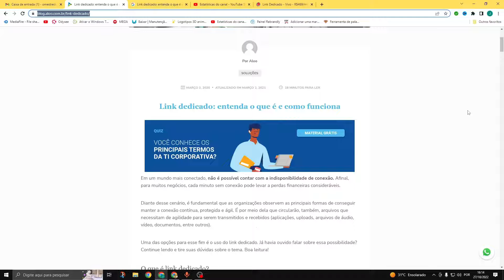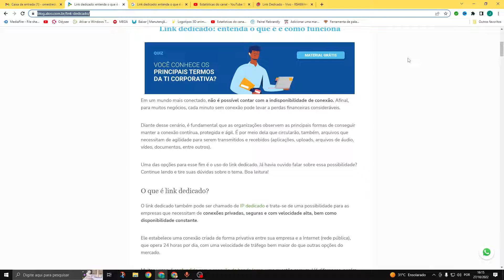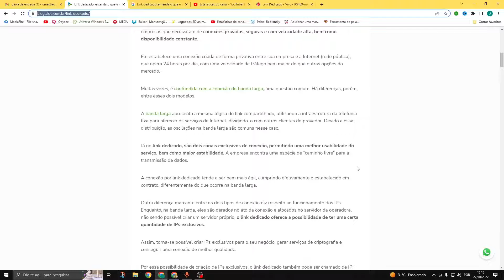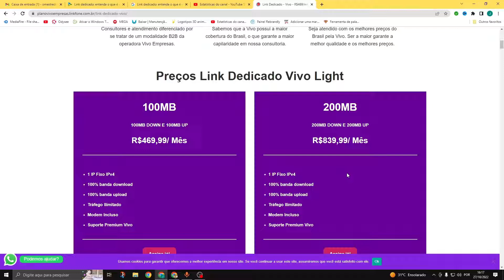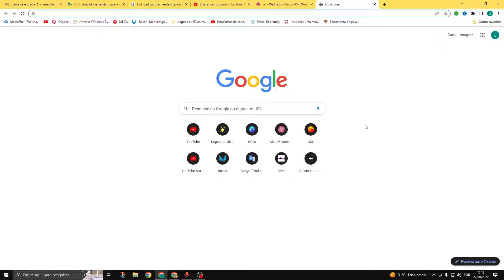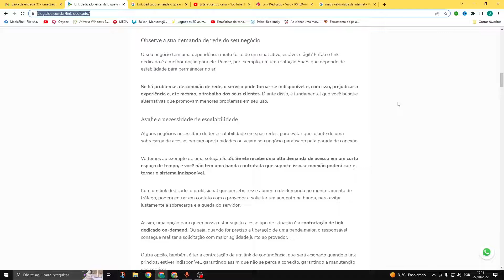Entenda a diferença de Ip Dedicado e Banda Larga, Saiba qual escolher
O que é link dedicado?
O link dedicado também pode ser chamado de IP dedicado e trata-se de uma possibilidade para as empresas que necessitam de conexões privadas, seguras e com velocidade alta, bem como disponibilidade constante.
Ele estabelece uma conexão criada de forma privativa entre sua empresa e a Internet (rede pública), que opera 24 horas por dia, com uma velocidade de tráfego bem maior do que outras opções do mercado.